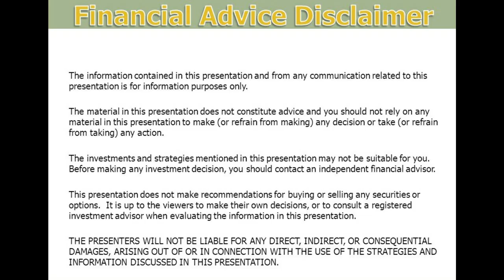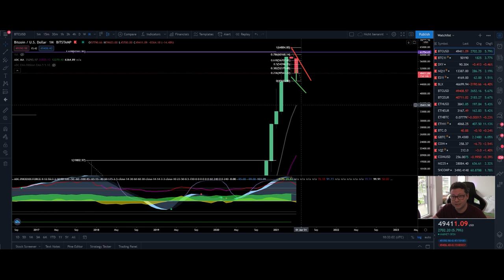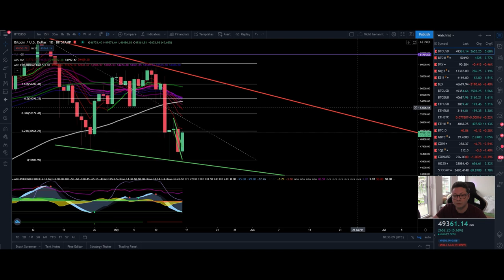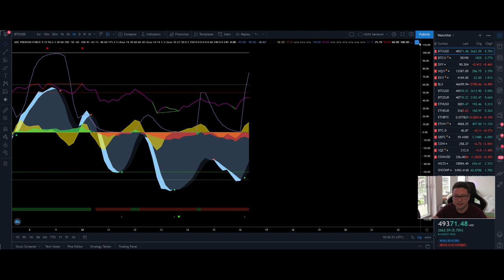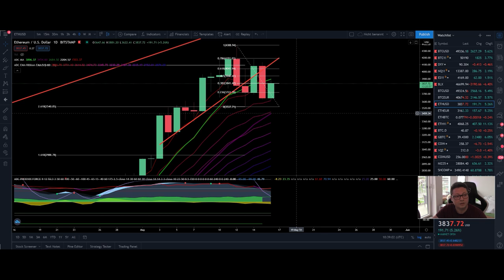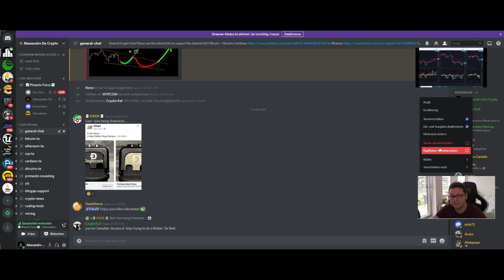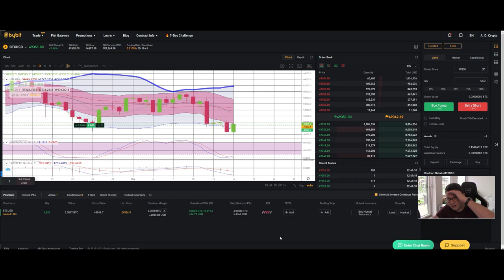I LONGED BITCOIN AGAIN!! WATCH NOW THE TARGETS AND IMPORTANT TECHNICAL ANALYSIS!!